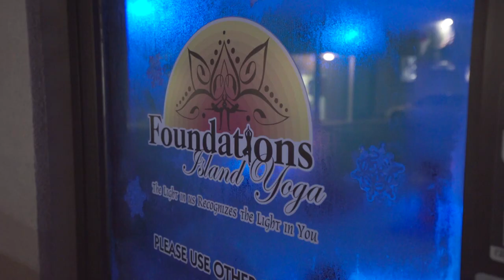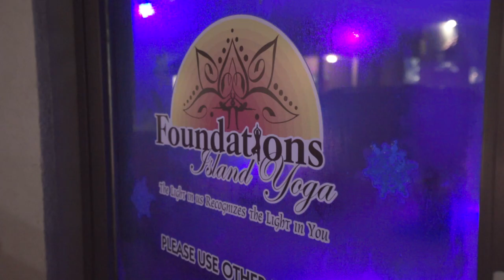Couples Acro Yoga @ Foundations Island Yoga (Intro)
First Look at Acro Yoga at Foundations Island Yoga. Bruce Grove can't escape this innovative Yoga class that is bringing couples and Yogis closer together.